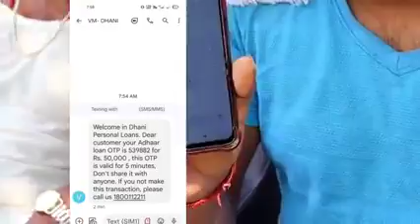Rasan card se Nam kata ja raha hai is nam se aapka account khali ho jayeg is video ko jyada sha